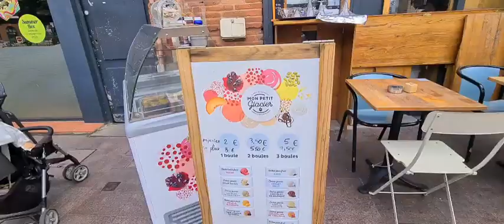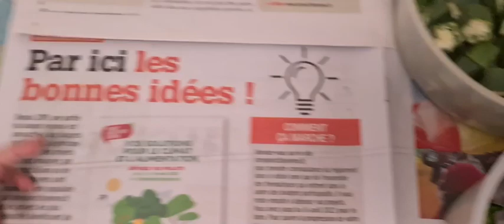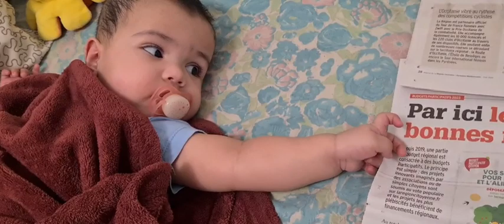A Mother's busy day with 2 daughters 💕 | Bengalivlog | Nila's Dream Vlog